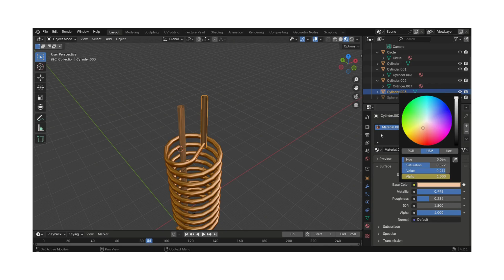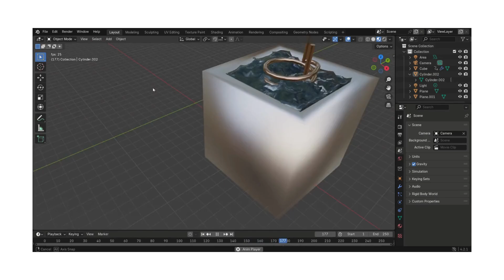Copper rod in Aluminum water chemical mixture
When a copper rod is heated in aluminum water (aluminum sulfate solution), several reactions occur:

Initial Reactions:

1. Copper oxidation: 2Cu + O2 → 2CuO (copper oxide forms)
2. Aluminum reduction: Al3+ + 3e- → Al (aluminum ions gain electrons)

Electrochemical Reactions:

1. Galvanic cell formation: Cu (anode) and Al (cathode) create an electrochemical cell.
2. Electron flow: Cu → Al (electrons flow from copper to aluminum)

Chemical Reactions:

1. Copper-aluminum alloy formation: Cu + Al → Cu-Al (intermetallic compound forms)
2. Hydrogen gas evolution: 2H+ + 2e- → H2 (hydrogen gas released)

Physical Changes:

1. Color change: Solution turns blue-green due to copper(II) ions.
2. Temperature increase: Exothermic reactions release heat.
3. Gas evolution: Hydrogen bubbles form.

Consequences:

1. Copper rod dissolution: Copper ions dissolve into the solution.
2. Aluminum deposition: Aluminum plates onto the copper rod.
3. Solution contamination: Copper and aluminum ions contaminate the solution.

Factors Influencing Reactions:

1. Temperature
2. Concentration of aluminum sulfate
3. Copper rod size and surface area
4. Electrochemical potential difference

Applications:

1. Electroplating
2. Electrochemical machining
3. Corrosion studies
4. Materials science research